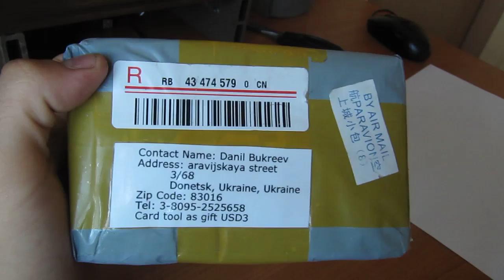Посылка из Китая cardsharp (нож кредитка) покупали на Aliexpress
В этом видео вы можете увидеть уникальный нож- нож визитка (нож кредитка). Он очень удачно может разместиться в вашем бумажнике и в нужный момент жизни помочь вам! Cardsharp прослужит вам довольно долгое время. Этот складной нож преобразуется из визитки в полезный инструмент за 5 секунд. Cardsharp за 1.8$ полностью оправдал свою стоимость. Интерес который он вызывает в любой компании зашкаливает !